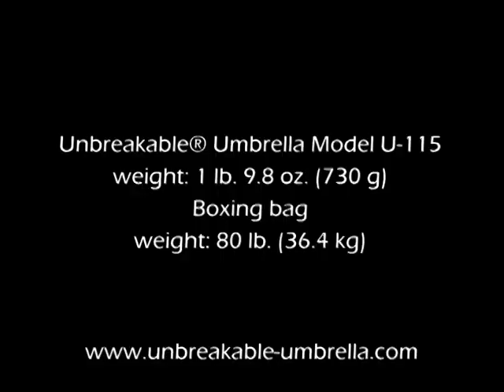The Unbreakable® Walking-Stick Umbrella — Standard Model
A watermelon killed, a boxing bag beat up--the usual ...

This is the genuine Unbreakable® Umbrella from unbreakableumbrella.com. Do not confuse it with cheap and weak knockoffs such as the “Indestructible Umbrella™” from Sports by Sager or the “Self-Defense Umbrella” from Selbstverteidigungsschirm by Spannbauer-Krisenvorsorge.